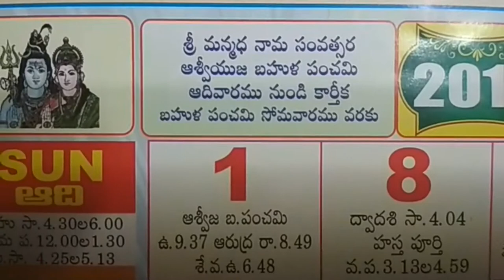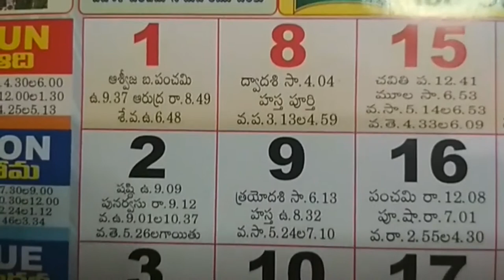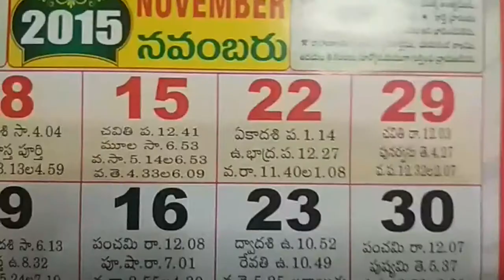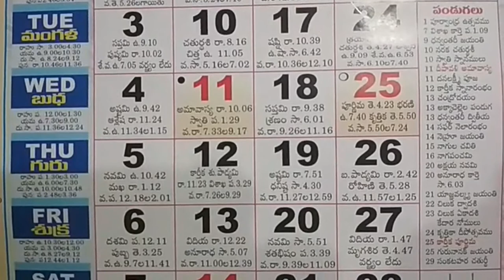November Telugu Calendar Festivals | Telugu Panchangam Calendar November 2015 | Calendar good days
November 2015 telugu calendar festivals,
November 2015 calendar panchang festivals,
November 2015 telugu panchagam festivals,
November 2015 telugu calendar telangana,
November 2015 calendar telugu panchangam,

Telugu Calendar Important Holidays and Festivals 2015 November Month. Indian Calendar for Indian Festivals and Public Holidays,.
2015 telugu calendar festivals,
2015 telugu panchangam festivals,
November telugu panchagam 2015,

November 2015 telangana telugu calendar,